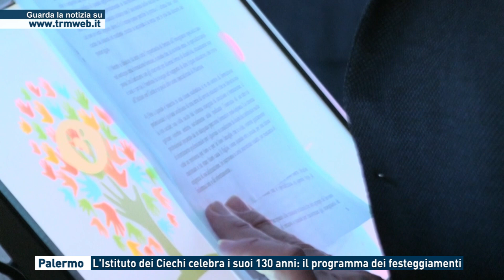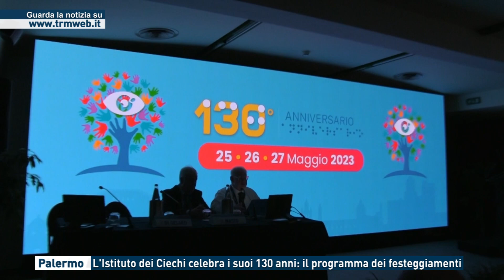Palermo - L'istituto dei Ciechi celebra 130 anni: il programma dei festeggiamenti